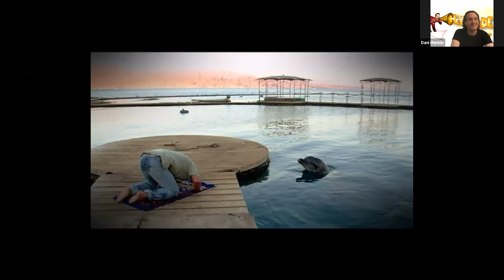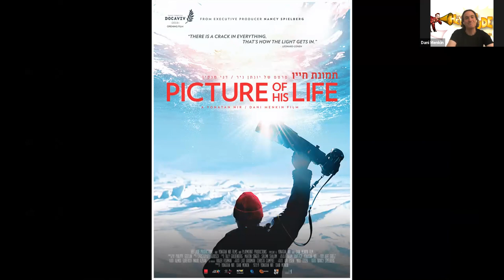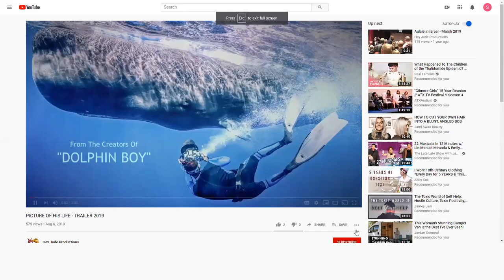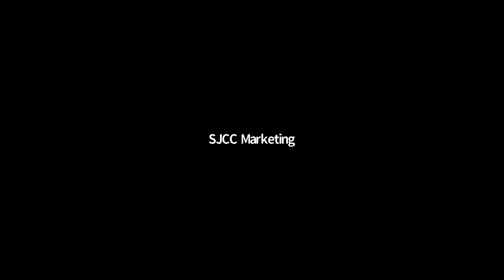SJCCtv Replay: Film Conversation with Dani Menkin (May 26)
Filmmaker Dani Menkin joined is May 26 for our weekly Couch Film Conversation to talk about his Oscar-shortlisted film 39 POUNDS OF LOVE, the heartwarming story of Ami Ankilewitz (z”l), a 3-D animator who suffers from a rare form of muscular dystrophy. The documentary follows Ankilewitz’s riveting cross-country journey to find the doctor who said he wouldn’t survive past the age of 6. Menkin was joined by Ami’s caretaker, Asaf Shaul, and the film’s composer, Christopher Gubich, for this Zoom conversation.